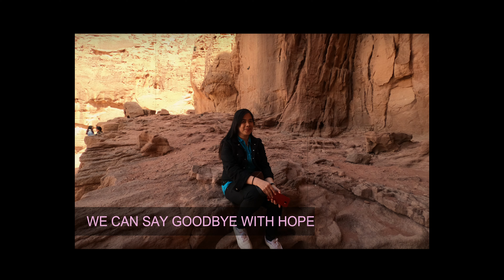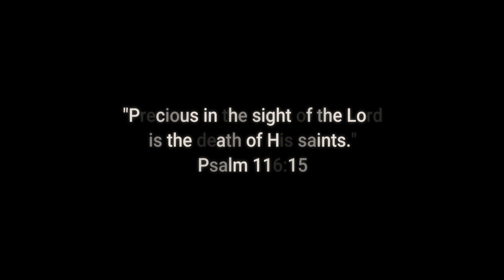JENNY LLOMO : A Bible Woman • AWANA Teacher • Soul Winner • Discipler • Tour Guide • Pianist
See you in Heaven our dearest sissy ♥️
We love and miss you’